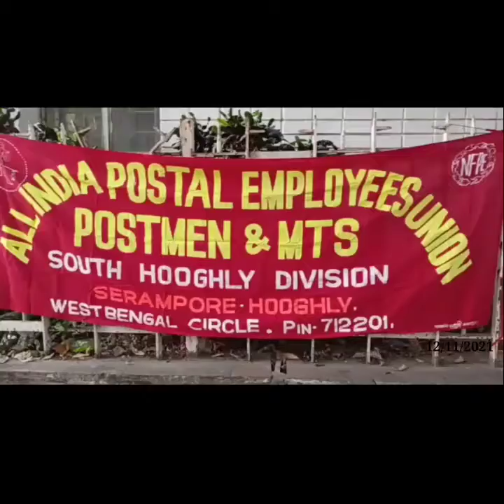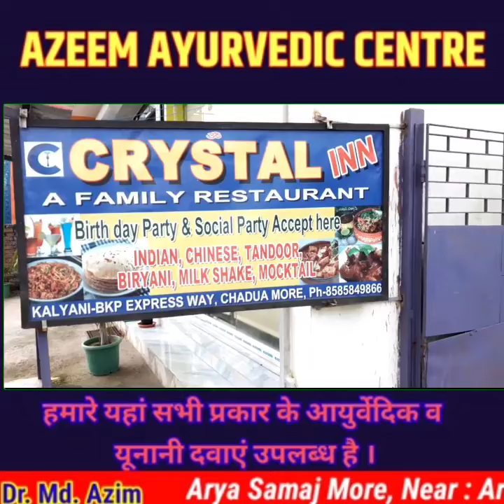MTS South Hooghly division এর উদ্যোগে 4 ঘন্টা ধরে বিক্ষোভ কর্মসূচি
সুফল চন্দ হুগলি ১০ নভেম্বর 2021: all India postal employees union postman and MTS South Hooghly division এর উদ্যোগে 4 ঘন্টা ধরে বিক্ষোভ কর্মসূচি হয় শ্রীরামপুর হেড পোস্ট অফিস অফিসের সামনে। All India postal employees group c division এর সেক্রেটারি শুভেন্দু পাল জানান এই অবস্থান বিক্ষোভ কর্মসূচি তাদেরকে সেন্ট্রাল হেডকোয়ার্টার্স থেকে নির্দেশ এসেছে সেই নির্দেশের পরিপেক্ষিতে গোটা পশ্চিমবঙ্গ তথা ভারতবর্ষের বিভিন্ন সাব অফিস ও রিজিওনাল অফিস এই বিক্ষোভ কর্মসূচি চলছে। এই প্রসঙ্গে তাদের দাবি-দাওয়া শ্রীরামপুরের হেড পোস্ট অফিসে জানান।